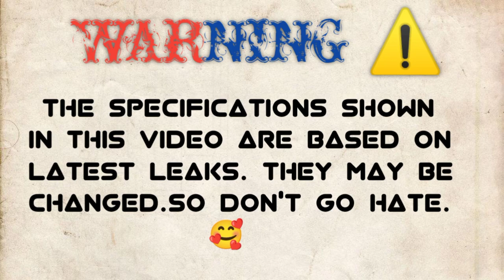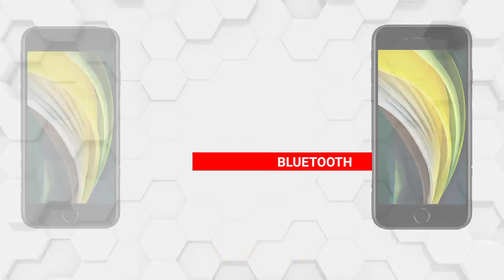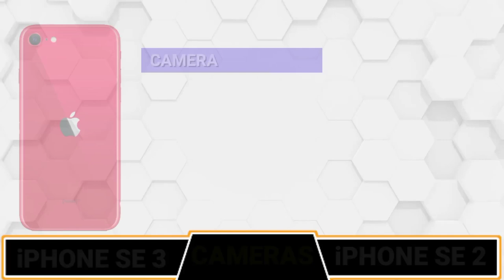iPHONE SE 3 2022 vs iPHONE SE 2 2020⚡ || CAMERA TEST || PUBG TEST || SPEED TEST || ANTUTU || PRICE